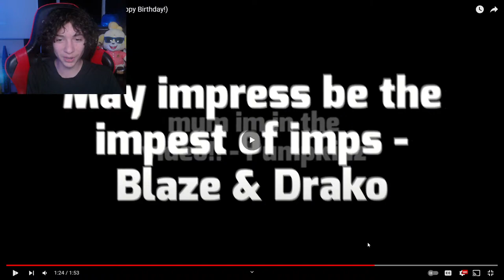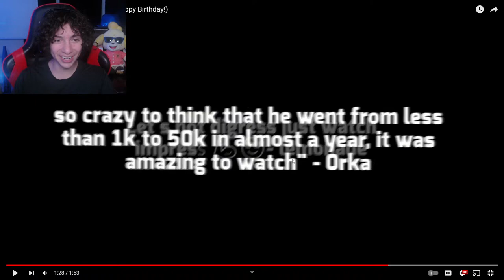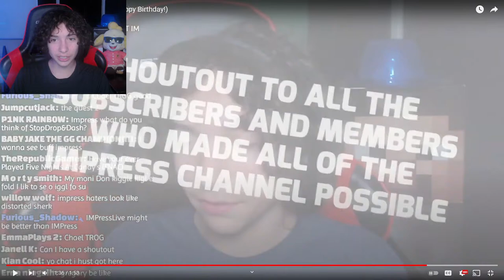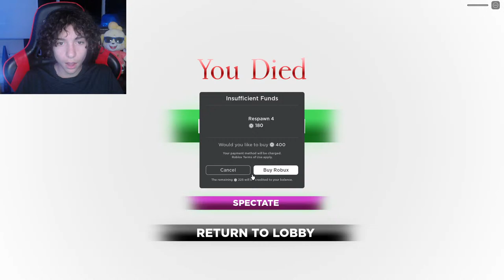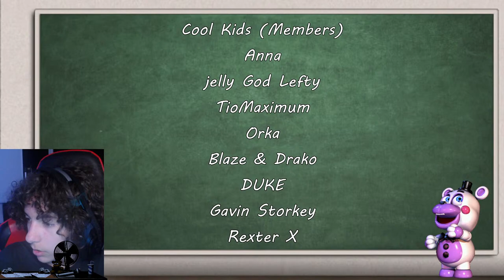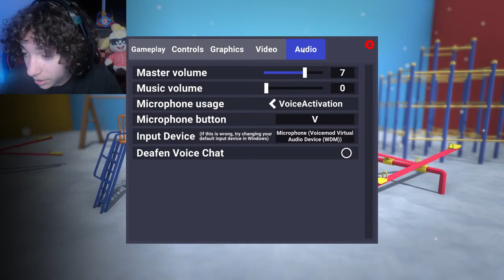ʙɪʀᴛʜᴅᴀʏ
15 years old now...